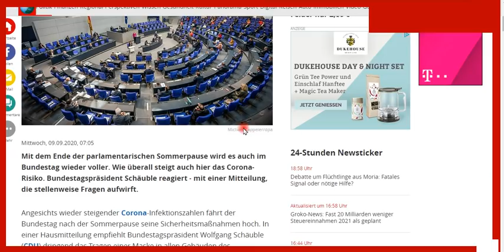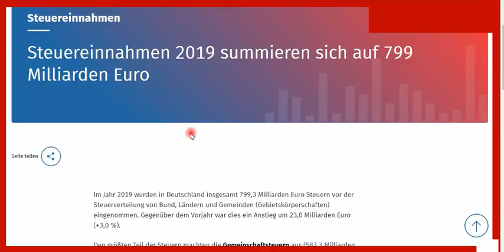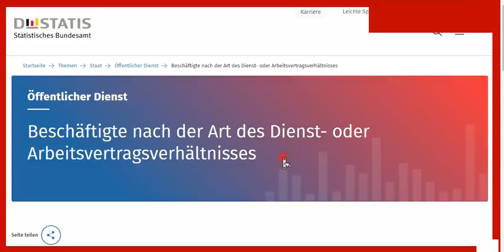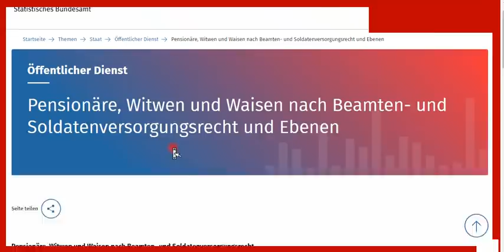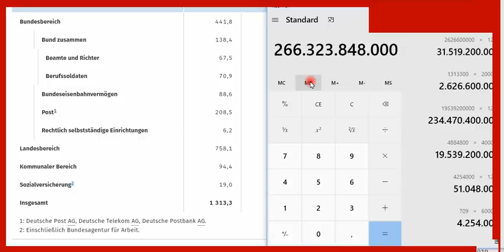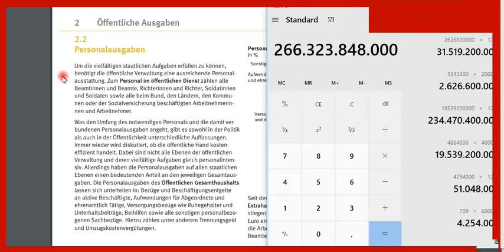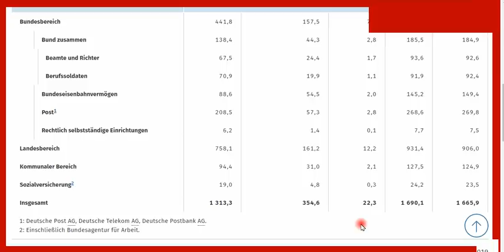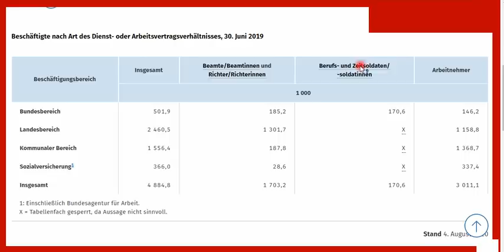6,2 Mio Menschen erhalten ⅓ unserer Steuern - keine Chance bei denen.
+++ Meinungsfreiheit im MaPhy-Forum +++ Bitte, helfen Sie uns Endlich wieder (Sapere aude!) Hört, seht, denkt mit! Was wir tun, die versprochenen Links

Björn Köhler